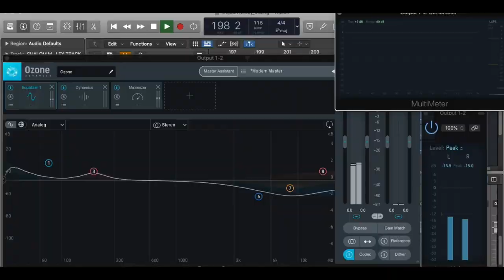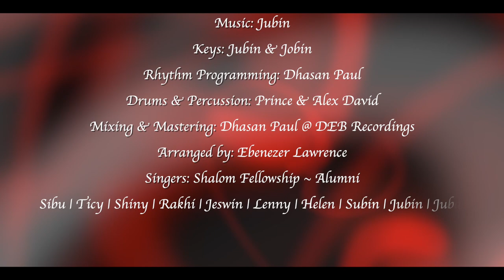A Shalom Fellowship Medley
Since 1995, our Lord has been ever faithful to bring together around 200 of His children to enjoy the wonderful fellowship at Shalom Students Fellowship, Salem.
The Shalomites got together virtually to reflect on a few of the many songs we cherish from those memorable days.

Glory be to God alone!

Keys: Jubin & Jobin

Rhythm Programming: Dhasan Paul

Drums & Percussion: Prince & Alex David

Mixing & Mastering: Dhasan Paul @ DEB Recordings

Arranged by: Ebenezer Lawrence

Singers: Shalom Fellowship ~ Alumni

Sibu | Ticy | Shiny | Rakhi | Jeswin | Lenny | Helen | Subin | Jubin | Jubal
Jobin | Jeffin | Jerlin | Danny | Annette | Julia | James | Cherub

Video Editing: Justin Simon Jose @ AE Live Pro

Lyrics:

Ummai thudhi-kirom Deva
Ummai pani-kirom Nadha
Magi-mayin Raajavey Neer-rey
Maat-chimai nirainn-dhavarey

Aaradhannai Ummake
Kartha-dhi Kartha-rrey
Sthothiram thuthi Ummakkey
Nitha-mumm seluthi-duvomSharon ka gulaab Hai tu mera Masiha
Tu mujhey jal deytha jisse mei trupth ho jaatha
Tu hai mera priya
Aur me tujhse prem karunga
Tu mera sab-kuch hai
Aur mei tere liye jeey-oonga

Karthan Nee Karthan nee
Maranathe jeyichezhun-ettavan
Ella muttum madangum
Ella naavum paadidum
Yeshu maathram karthavennu

He is risen from the dead and He is Lord
Every knee shall bow every tongue confess

Unnathathil aalum engal Devan-ney
Ummakku Nigar yaarum illai
Srishtikku munnamey Neer Unna-dhar
Endrai-kkum Aalum engal Raaja-naam

Swarga-thil vaanid-unna Daivammey
Ninodu Thull-yan aarumila

You’re only One The Holy
Merciful and Mighty
We bow before and worship you O Lord
You are The Only One… (2)

Kali-siya Karti Intazaar (3)
Apne Vaayde Kay mutaabik Yeshu aa
Yeshu Aa… Yeshu Aa

Behu-dooram munnottu povaan
Belam nalgi Nee nadathi
Thalarnn-oro nerathil ellam
Thava Karangalil aashvaasamai (2)

Vanna vazhigal onnorthi-dugil
Innayolam nadathiya naatha
Nanni allathill-onumilla
Enum karangalil Vahichavane (2)
Vanna vazhigal onnorthidugil
Vandha paadhai-gal naan ennu-gaayil

Kara kavinj ozhugum
Karunayin karangal Bhoomiyil aarudethu
Aagulamam logathil anudina-vum shaanti-tharum
Chaitan-yam aarudethu
En maname nee parayu
Ninte jeevante jeevan ethu

Shalom my brother, Shalom my sister
Shalom Shalom Shalom
Our Lord will guide us through, our Lord will protect us
Shalom Shalom Shalom
Shalom MARANATHA!!!